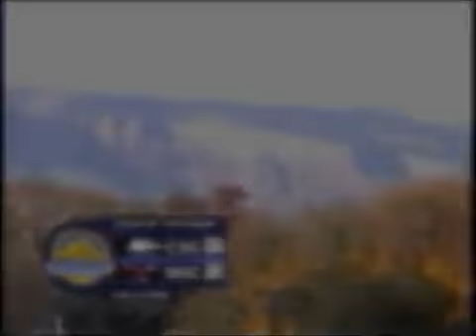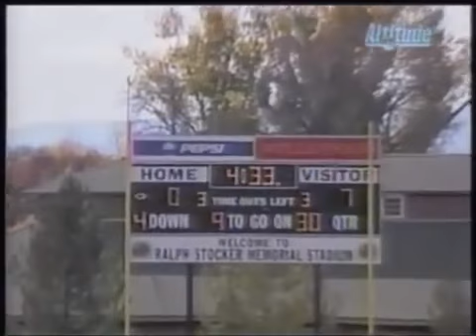CSC vs Mesa St 2008